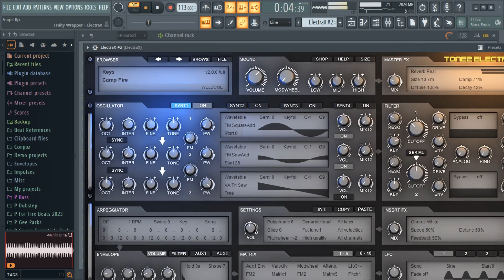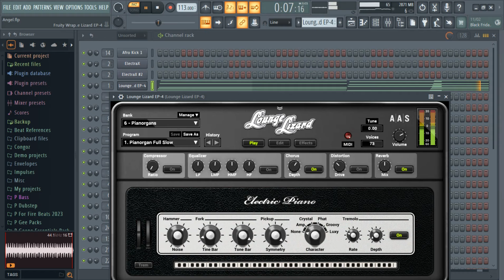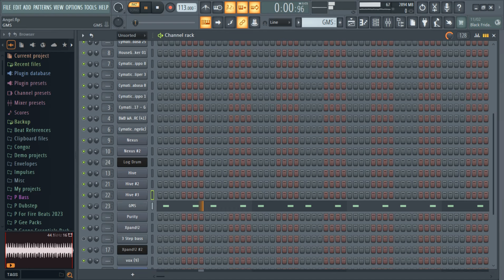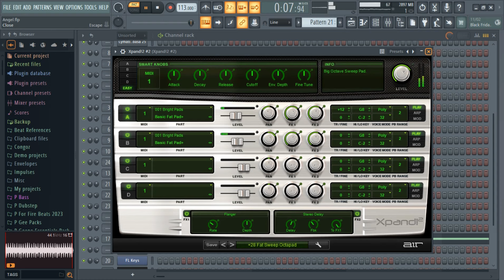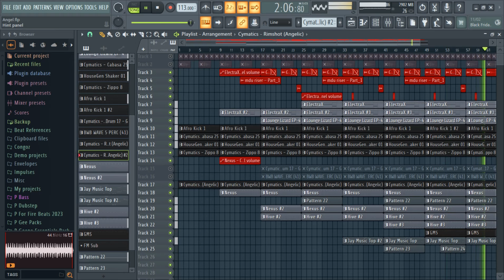How To Make Deep House Lite Like Da Gifto & Coco SA || Deep House Lite Tutorial 2024 In Fl Studio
Fl Studio, Deep House Lite, Da Gifto, CocoSA, Artwork Sounds, South Africa, Music, How To, Fl Studio Tutorials

Dj Geeno on Facebook

The rest of my Music can be
Found Here👇

Bless Up✌️💯